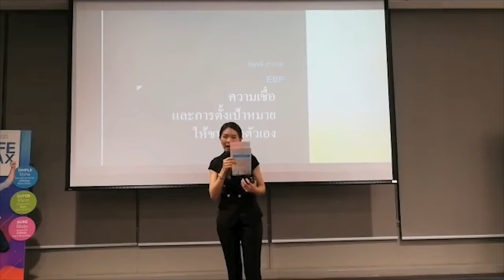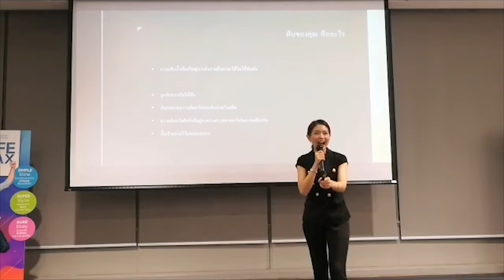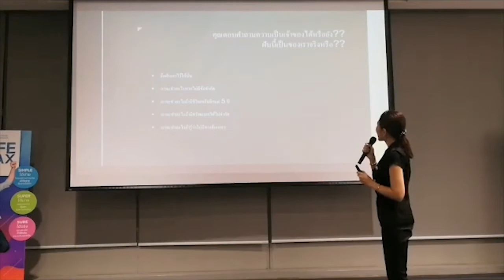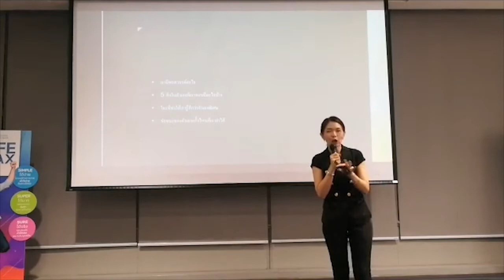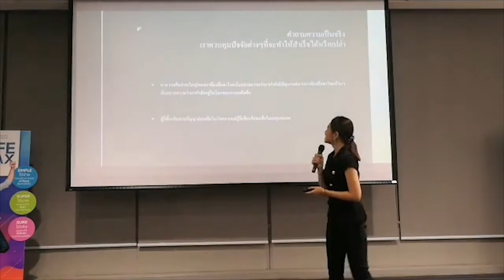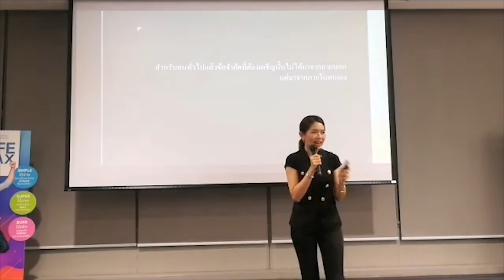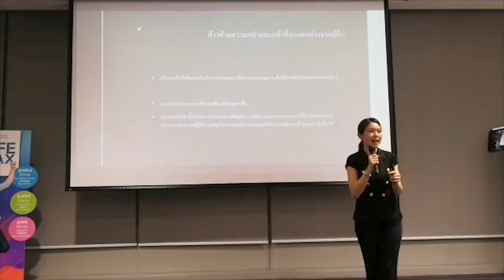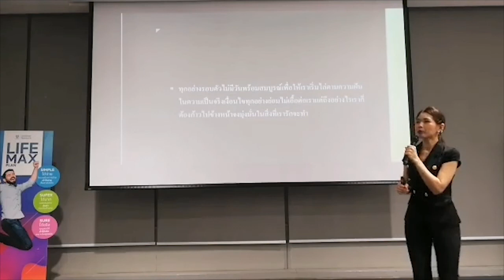ความเชื่อ และการตั้งเป้าหมายให้ชนะใจตนเอง